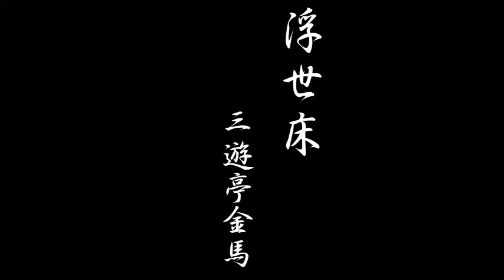3代目三遊亭金馬『浮世床』-rakugo-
金馬、得意ネタでございます。

‹　チャンネル強化　只今、大量蔵出し中　›